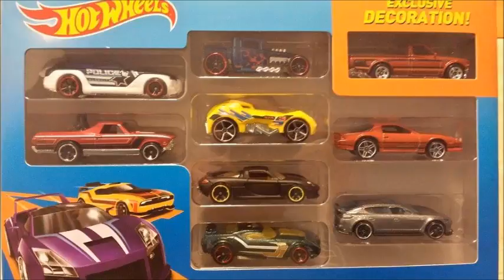Hot Wheels Bone Shaker Multi Pack 2016